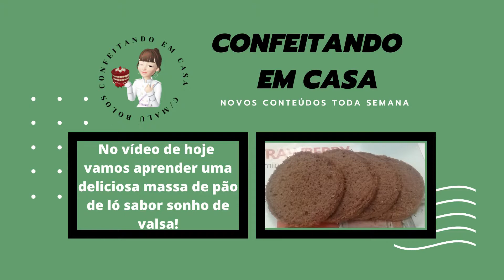DELICIOSA MASSA PÃO DE LÓ SONHO DE VALSA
Olá pessoal! Mais uma vez sejam bem vindos!!
Hoje eu trouxe para vocês uma receita maravilhosa de pão de ló saborizada que uso para os meus bolos Sonho de Valsa. Tenho certeza de que vão amar! É importante que assistam o passo a passo no vídeo ok?

Para fazer esse delicioso pão de ló vamos precisar de:

* 4 ovos (200gr)
* 100gr de açúcar cristal (1/2 xícara de chá ou 6 colheres de sopa cheia)
* 14ml de óleo (1 colher de sopa)
* 80ml de água ou leite
* 15gr de cacau em pó (1 colher de sopa cheia ou o dobro de chocolate 50%)
* 40 gramas de amendoim triturado ou ralado
* 120gr de farinha de trigo peneirada (1/2 xícara de chá ou 8 colheres de sopa cheia - colher que usamos na cozinha mesmo ok?)
* 4 gr de fermento em pó (1 colherzinha de café)

* xícara de 240ml
* Forno pré-aquecido 180° por 30 a 35m' dependendo do forno
* Forma redonda 20x10cm untada e enfarinhada

Se inscrevam, dê o seu like, comente e compartilhe, não custa nada e isso ajuda o canal a crescer e me incentiva a fazer mais e mais receitas para o canal. Conto com vocês!!!